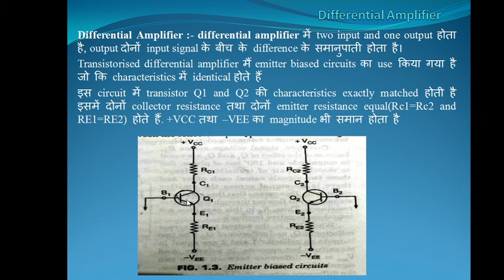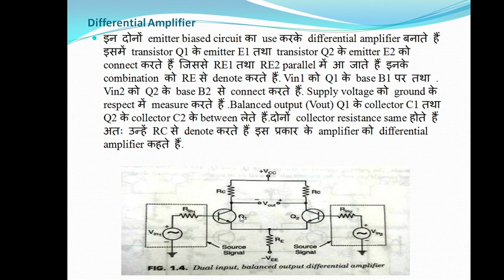Differential Amplifier by kaushik classes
hii,
I am mukesh kaushik / welcome to my study channel kaushik classes

About this video :- in this video lecture we have discussed about differential amplifier. we have discussed its construction by using emitter biased circuits

with the help of this channel you grab a lots of knowledge about ELECTRONIC CIRCUIT AND  DEVICES
and MATHEMATICS
Online classes for  B.TECH,DIPLOMA and 9th to 12th class
FOR JE preparation
IIT classes